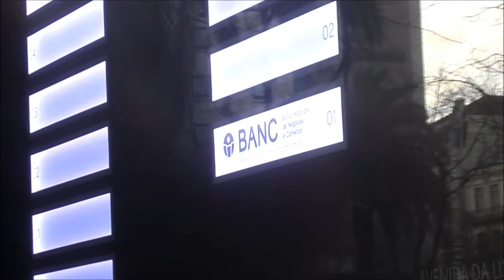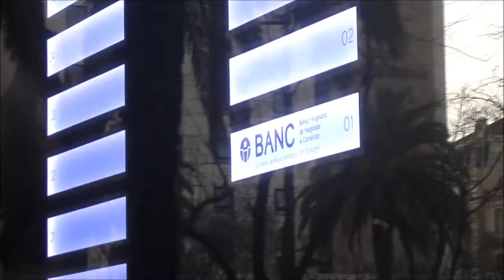BANC - Banco Angolano de Negócios e Comércio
BANC - Banco Angolano de Negócios e Comércio em Lisboa
Escritório de Representação em Portugal
Avenida da Liberdade 252 - 1º Andar
1250-149, Lisboa